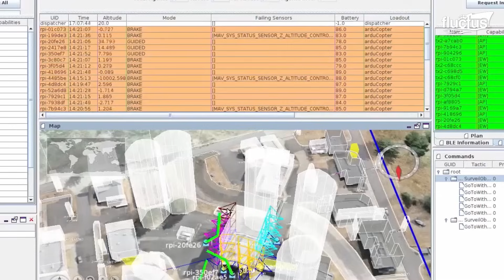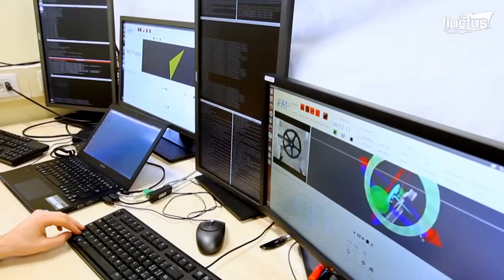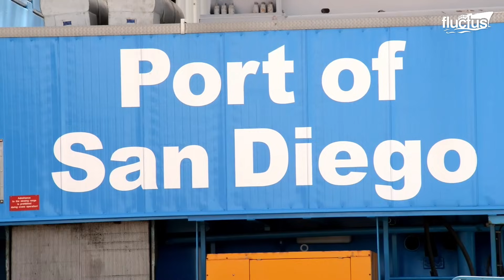US is Building & Testing Weird Millions $ Robots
Welcome back to the FLUCTUS channel for a discussion about the incredible robots being developed and tested by the United States.